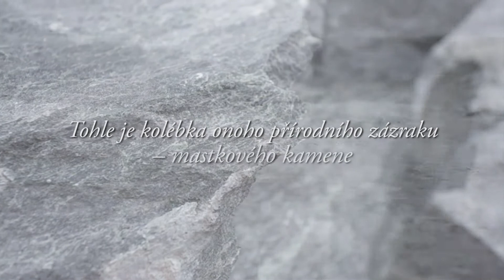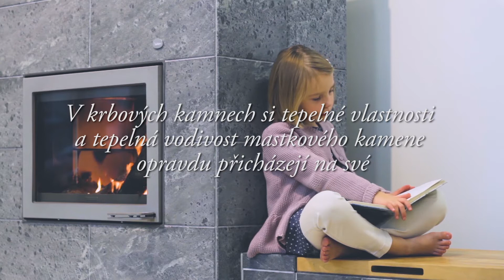Mastková kamna Kolekce Karelia (Czech)